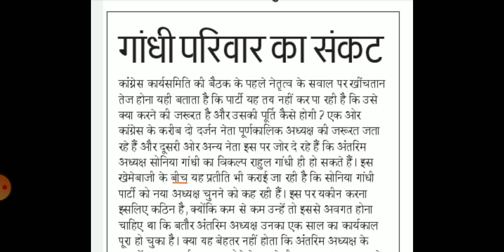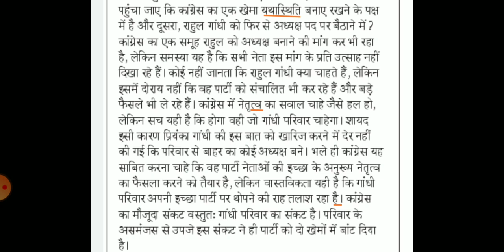#27 दैनिक जागरण, संपादकीय- गांधी परिवार का संकट, || Dainik jagran editorial || @80WPM. With PDF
Progressive Dictation
General Dictation
President's speech
DRDO Dictation.

Hindi Shorthand
SSC steno
SSC STENOGRAPHER
Learn stenography
Shorthand typing
Daily Dictation
80 WPM. Steno Dictation
80 WPM. Hindi Shorthand Dictation
80 WPM. Court Dictation
80 WPM. Legal Dictation

90wpm.
90 WPM. Hindi Dictation.
90 WPM. Legal Hindi. Dictation.
90 WPM Shorthand Dictation.
90 WPM Shorthand speech

100 WPM.
100 WPM.Dictation
100 WPM. Speech
100 WPM. Shorthand Dictation
100 WPM. Shorthand Dictation in Hindi
100 WPM. Editorial Dictation in Hindi
100 WPM News paper Dictation.

70 WPM. Hindi Dictation
75 WPM. Hindi Dictation
80 WPM. Hindi Dictation
85 WPM. Hindi Dictation
90 WPM. Hindi Dictation
100 WPM. Hindi Dictation
110 WPM. Hindi Dictation
120 WPM. Hindi Dictation
140 WPM. Hindi Dictation
150 WPM. Hindi Dictation
160 WPM. Hindi Dictation

80 WPM. LEGAL Dictation.
100 WPM. LEGAL Dictation
120 WPM. Legal Dictation